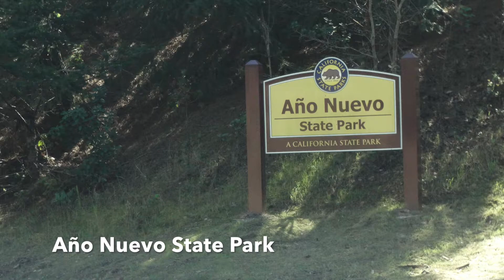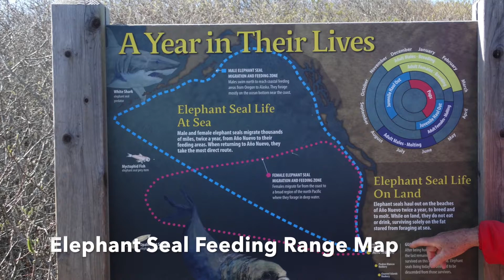Año Nuevo State Park Elephant Seals Feb 2018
I recently visited Año Nuevo state park to view the large elephant seal colony.